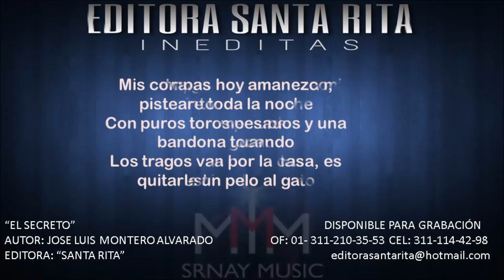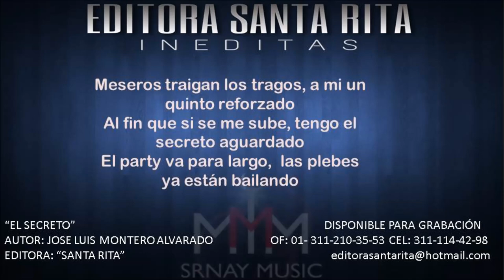EL SECRETO 0230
TEMA: EL SECRETO
AUTOR: JOSE LUIS MONTERO ALVARADO 0230